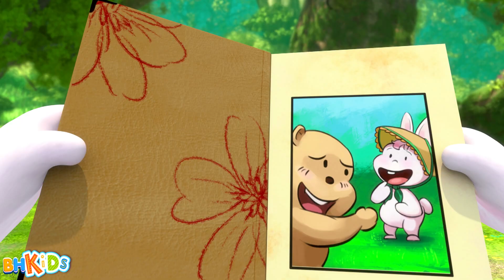Chú Gấu Boonie - Thói Quen Đến Muộn - Phim Hoạt Hình Vui Nhộn Boonie Cubs